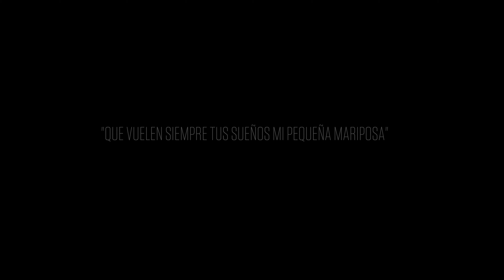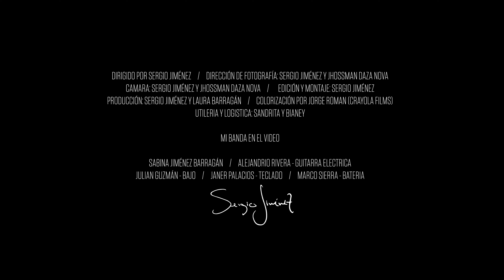Mariposa - Sergio Jiménez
Mariposa no es nada más que un día normal, dónde estoy en mi estudio organizando algunos sueños en mi cabeza, ese dia llegó mi hija Sabina, cómo un terremoto revoloteando todo lo que tengo allí, pude decirle que se quedara quieta, que estaba “trabajando” pero no, en vez de eso descolgué mi guitarra de la pared, empecé a tocar un par de acordes sencillos,  con oído de enamorado, y a pensar en lo que veía, ella sonriente, feliz, moviendo sus brazos y agarrando con sus manos pequeñitas todo lo que encontraba, entonces empecé a cantar sobre una melodía que se me iba ocurriendo, queriendo decirle parte de la inmensidad de cosas que me hace sentir, y de todo el futuro que con el amor más grande deseo para ella, que vuele, que se enamore, que conozca el mundo, que sea todo lo que quiera en su vida, pero que siempre me tenga presente, como su amigo, su papá, su confianza, su creador de canciones y por sobre todo que con el paso de los años sepa y tenga la seguridad de tenerme siempre ahí, con ella, queriéndola como a nada en mi universo, siendo mi flor, mi poema de amor, mis razones y mis versos.
Sin más pretensiones que las ya descritas, entrego esta canción con todo el amor, me hará muy feliz si alguien la siente, la canta, la quiere en vivo, etc, todo lo que siempre se sueña en este camino, el vivir de la música… por ahora, vivo enamorado escuchándola cantar su Mariposa, y diciendo con alegría que es su canción, y que se la hizo papá!

Gracias!

Música en Mariposa

Producción musical: Sergio Jiménez
Interprete: Sergio Jiménez
Batería: Juan Guillermo Aguilar “Cosito”
Guitarras: Daniel Uribe
Bajo: Gerson Garces
Piano y teclados: Jesús “Chucho” Garcés
Produccion de voces: Carlos Taboada "Cubanito"
Coros: Sergio Jiménez
Ingeniero de Mezcla: Kiko Castro
Ingeniero de Mastering: Felipe López